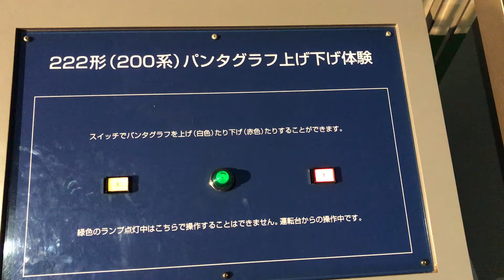200系パンタグラフ上げ下げ体験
大宮鉄道博物館